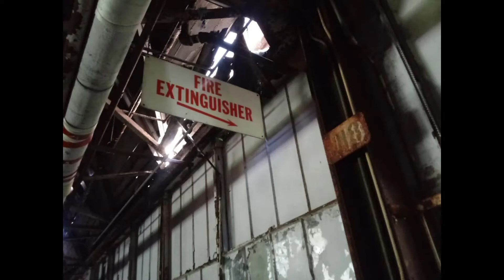Abandoned Cleveland Richman Brothers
Abandoned Cleveland